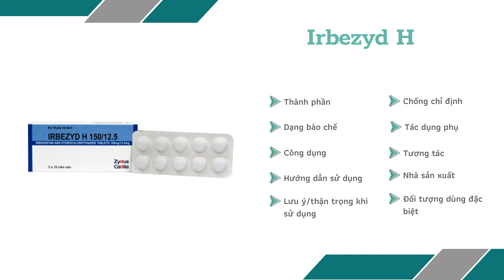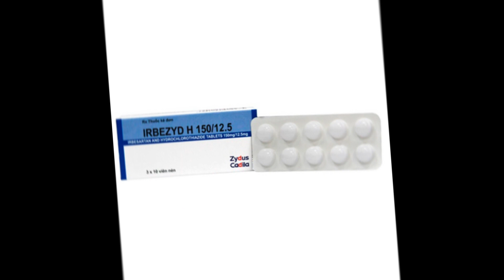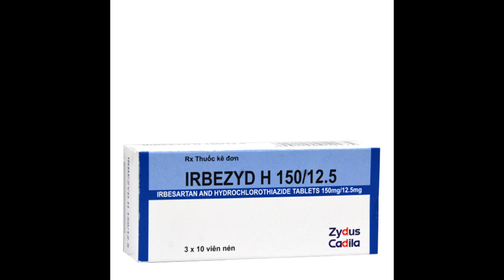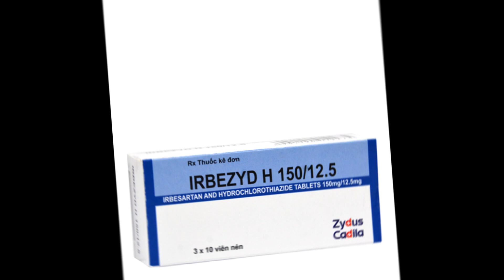Irbezyd H - Thuốc điều trị tăng huyết áp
Điều trị trong các trường hợp tăng huyết áp.